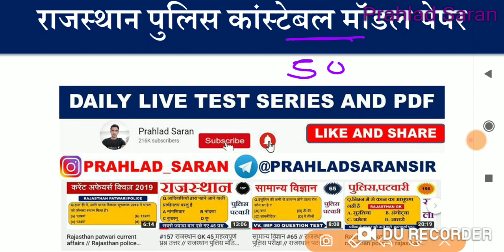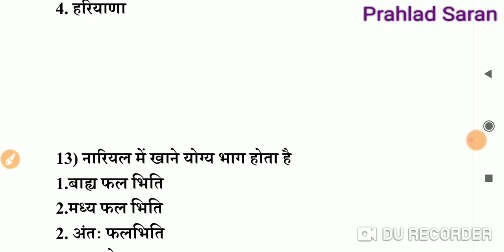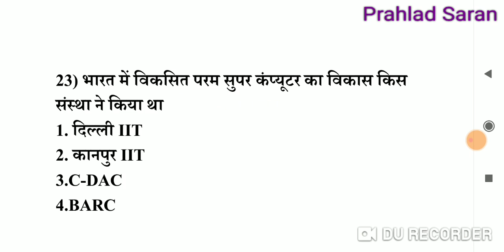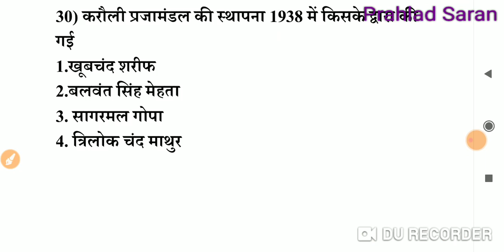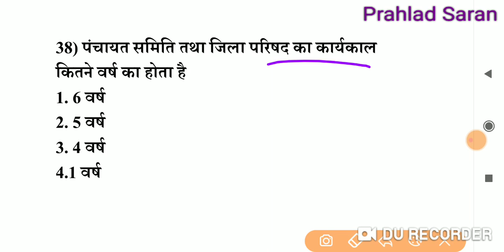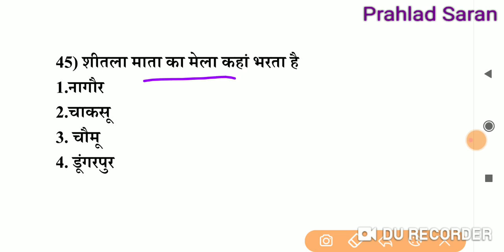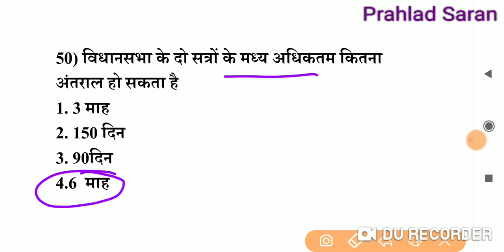Rajasthan police constable model paper // Rajasthan police GK // Prahlad Saran